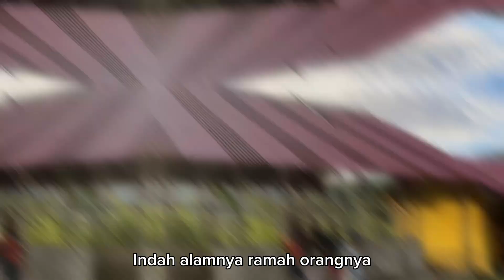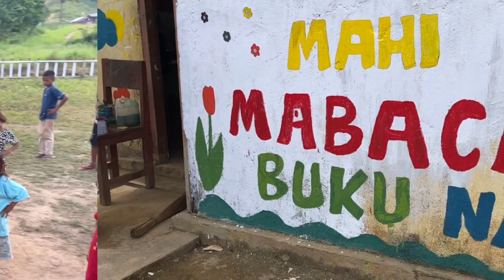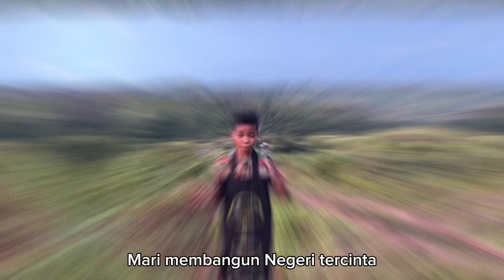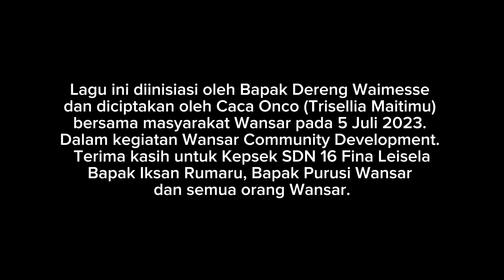Cerita Wansar # Cipta Tirselia Maitimu & Masyarakat Wansar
Wansar adalah salah satu dusun di daerah Buru Provinsi Maluku.
Di Wansar keindahan Alam, budaya dan hidup orang basudara sebagai bingkai kesatuan.